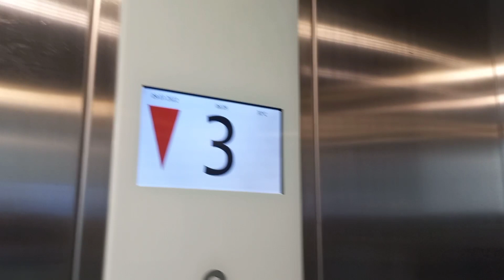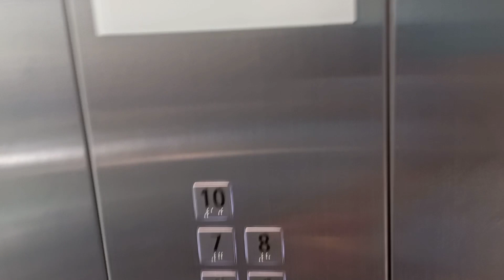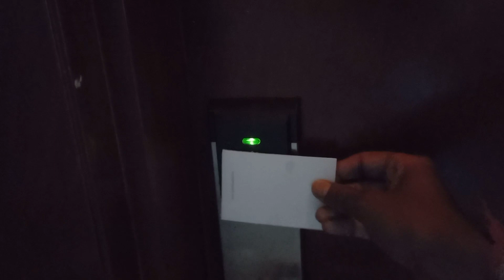100 years of ananda bazar patrika | biswabngla convention center | NARAYAN DE